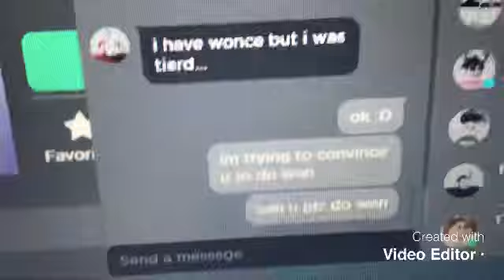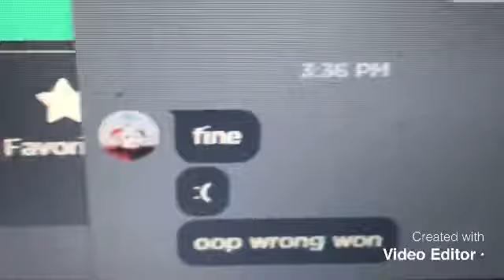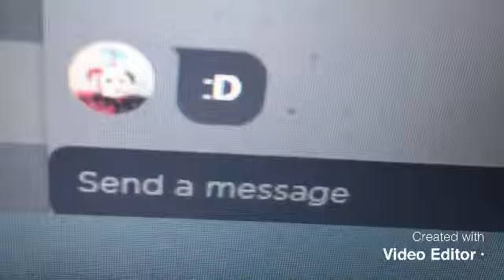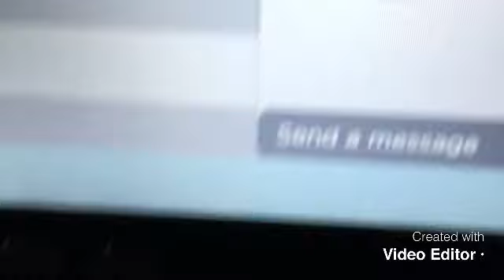Will corrupted do a :D?!!